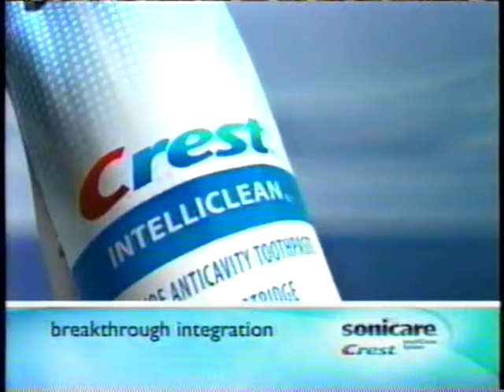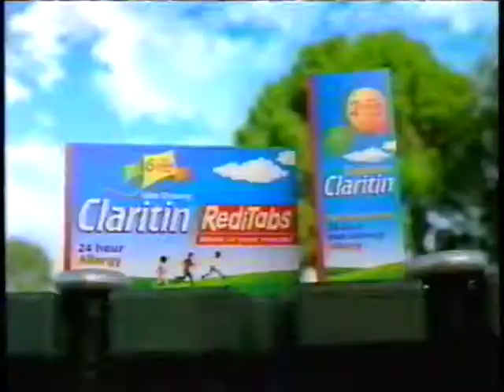Chamber of Secrets WPVI Ads (May 7, 2005), Part 11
After perhaps the most famous fetish start up for probably my generation, we cut to commercial, returning as Ron and Harry leave the hospital wing.

Also, the preview for the first "Narnia" plays here.